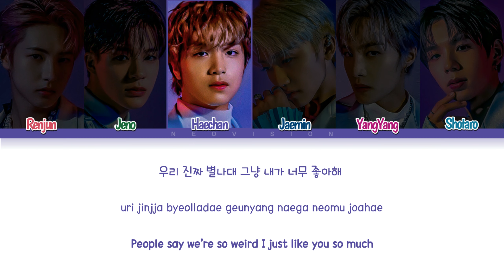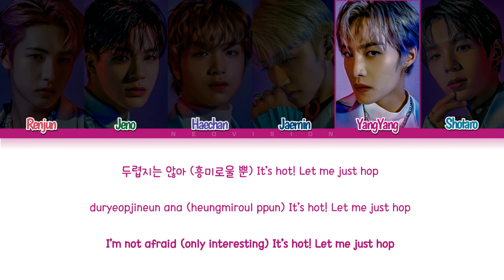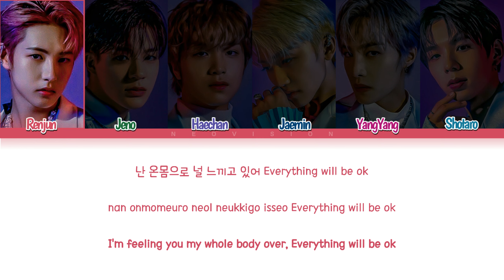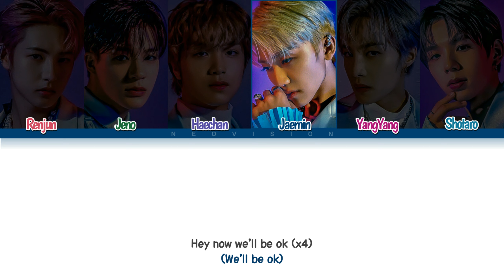How would NCT (00' line) sing 'Psycho' by RED VELVET? (Male Ver.) | Request #217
Sorry if I make any mistakes.

• Artist: NCT (00' line)
• Song: Psycho
• Original by: RED VELVET
• Uploaded by: 이치꽃 (Iccikoch)